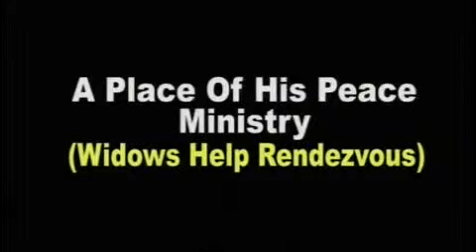widows rendezvous session